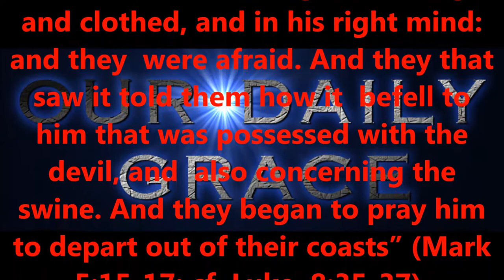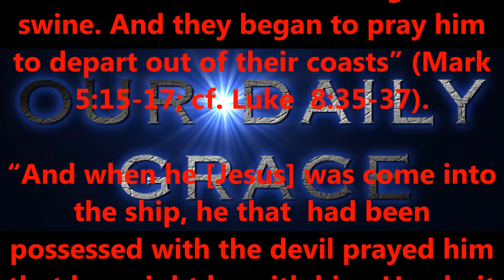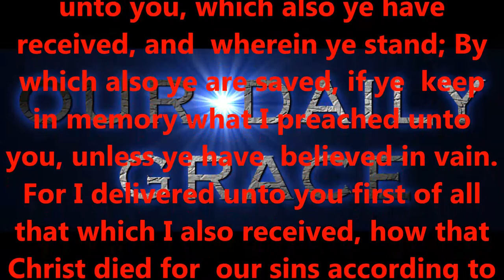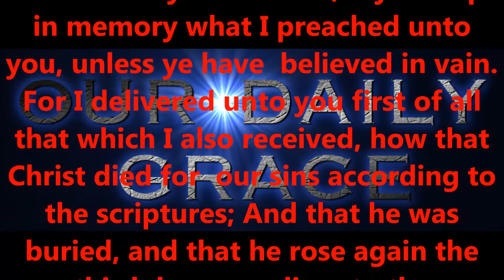GREAT THINGS....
Produced by,
Lonnie Martin

Written by,
Shawn Brasseaux
Lonnie Martin